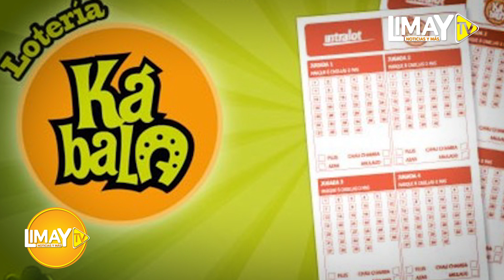CONOCE DONDE PUEDES INVERTIR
La reactivación económica ha impulsado las ventas de algunos negocios. En Limay.pe te avisamos cuales son.